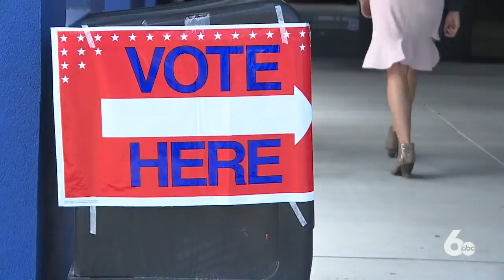Absentee Ballot Requests